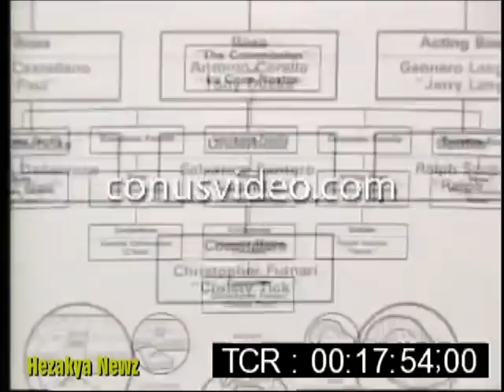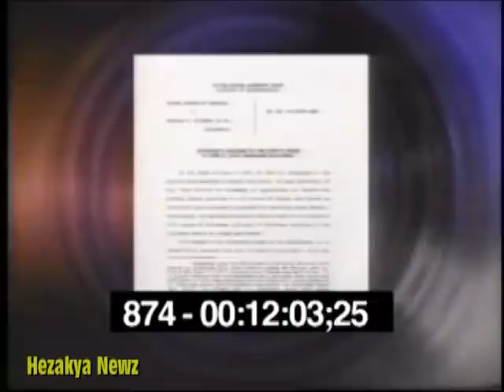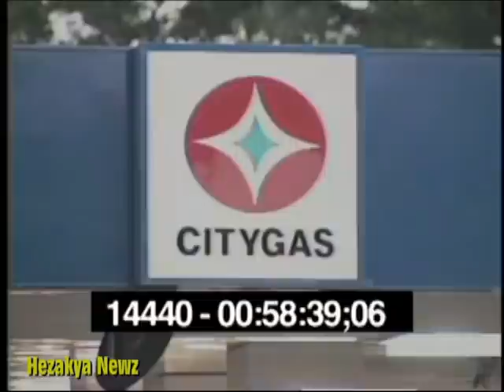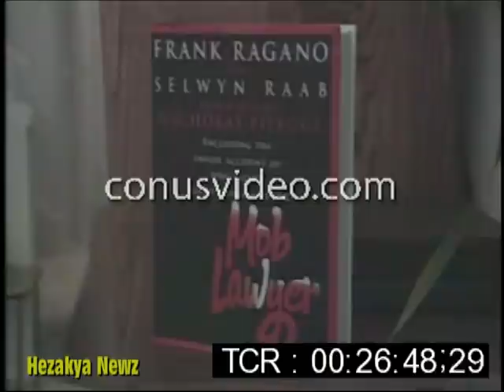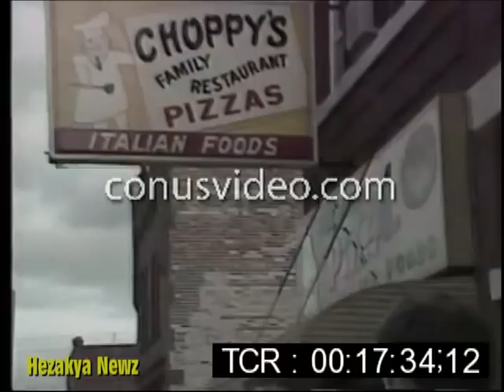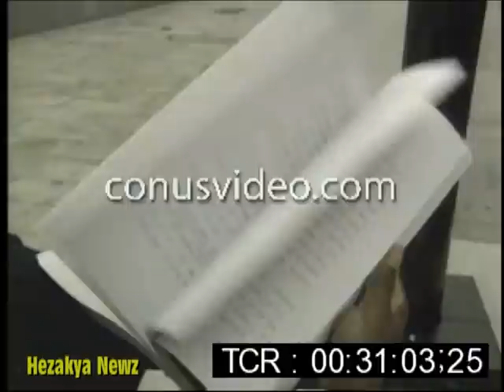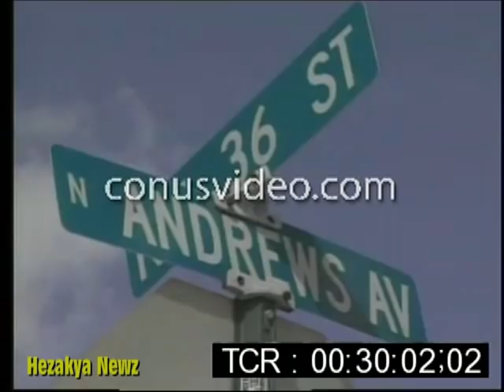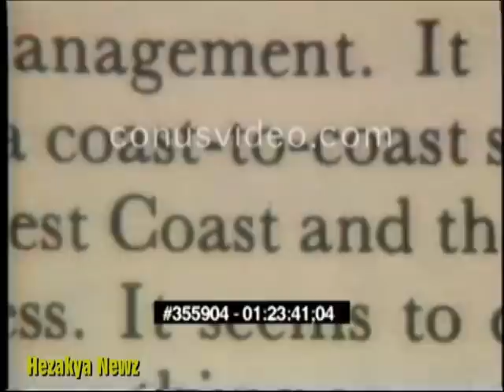HEZAKYA NEWZ PRESENTS: "THE MOB PART II"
The American Mafia, commonly referred to in North America as the Italian-American Mafia, the Mafia, or the Mob, is a highly organized Italian-American criminal society and organized crime group. The organization is often referred to by its members as Cosa Nostra (Italian pronunciation: "our thing" or “this thing of ours”) and by the American government as La Cosa Nostra (LCN).

The organization's name is derived from the original Mafia or Cosa nostra, the Sicilian Mafia, with "American Mafia" originally referring simply to Mafia (or Cosa nostra) groups from Sicily operating in America, as the organization initially emerged as an American offshoot of the Sicilian Mafia (known as Cosa nostra by its members). However, the organization gradually evolved into a separate entity partially independent of the original Mafia in Sicily, and it eventually encompassed or absorbed other Italian-American gangsters and Italian-American crime groups (such as the American Camorra) active in the United States and Canada that were not of Sicilian origin. In North America, it is often colloquially referred to as the Italian Mafia or Italian Mob, though these terms may also apply to the separate yet related Sicilian Mafia or other organized crime groups in Italy or ethnic Italian crime groups in other countries.

The Mafia in the United States emerged in impoverished Italian immigrant neighborhoods or ghettos in New York's East Harlem (or Italian Harlem), the Lower East Side, and Brooklyn; also emerging in other areas of the East Coast of the United States and several other major metropolitan areas (such as New Orleans[6] and Chicago) during the late 19th century and early 20th century, following waves of Italian immigration especially from Sicily and other regions of Southern Italy.

It has its roots in the Sicilian Mafia but is a separate organization in the United States. Neapolitan, Calabrian and other Italian criminal groups in the U.S., as well as independent Italian-American criminals, eventually merged with Sicilian Mafiosi to create the modern pan-Italian Mafia in North America. Today, the American Mafia cooperates in various criminal activities with Italian organized crime groups, such as the Sicilian Mafia, the Camorra of Naples and the 'Ndrangheta of Calabria.

The most important unit of the American Mafia is that of a "family," as the various criminal organizations that make up the Mafia are known. Despite the name of "family" to describe the various units, they are not familial groupings.

The Mafia is currently most active in the Northeastern United States, with the heaviest activity in New York, Philadelphia, New Jersey, and New England, in areas such as Boston, Providence and Hartford. It also remains active in Chicago and has a small presence in other regions such as Kansas City, Detroit, Pittsburgh, Milwaukee, Cleveland, St. Louis, Florida, Las Vegas, and Los Angeles. Mafia families previously existed in Northeastern Pennsylvania, Dallas, Denver, Milwaukee, New Orleans, Rochester, San Francisco, San Jose, Seattle, and Tampa. While many of the regional crime families may no longer exist, descendants have continued to engage in criminal operations in some cities, whereas consolidation has occurred in other areas, with rackets being controlled by remaining crime families from nearby cities.

 At the Mafia's peak, there were at least 26 cities around the United States with Cosa Nostra families, with many more offshoots and associates in other cities. There are five main New York City Mafia families, known as the Five Families: the Gambino, Lucchese, Genovese, Bonanno and Colombo families. The Italian-American Mafia has long dominated organized crime in the United States. Each crime family has its own territory and operates independently, while nationwide coordination is overseen by the Commission, which consists of the bosses of each of the strongest families.

Though the majority of the Mafia's activities are contained to the Northeastern United States and Chicago, they continue to dominate organized crime, despite the increasing numbers of other crime groups.